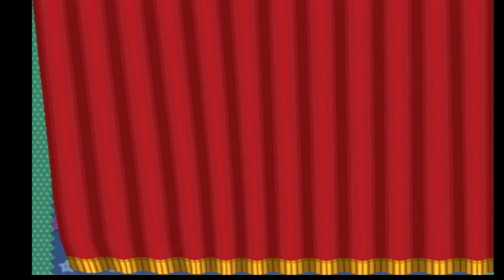Paper Mario Thousand Year door